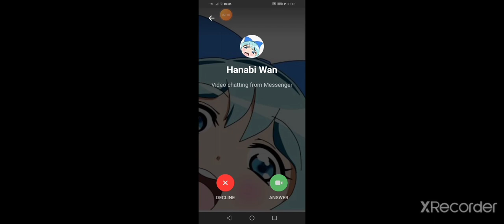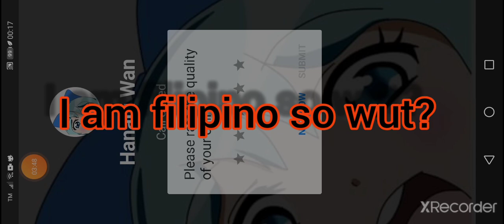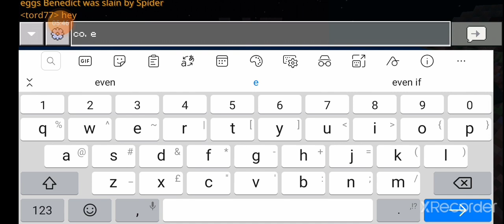Part 3 of survival minecraft